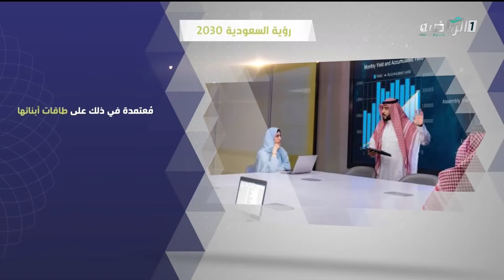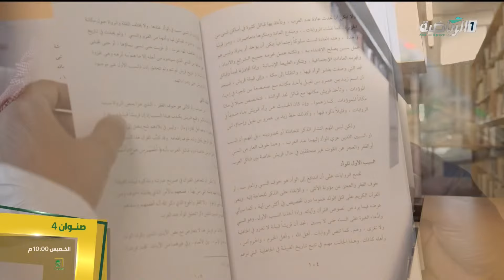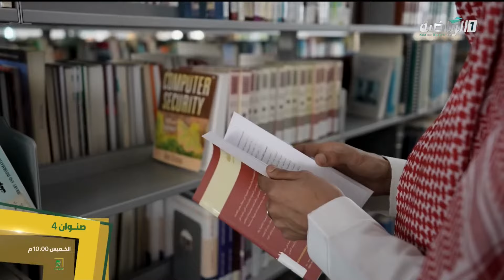برنامج سبورت سنتر | الأثنين 28 أكتوبر 2024